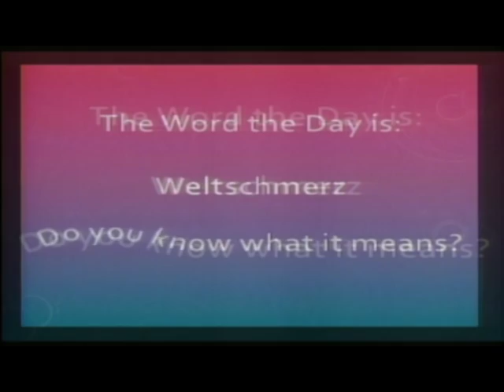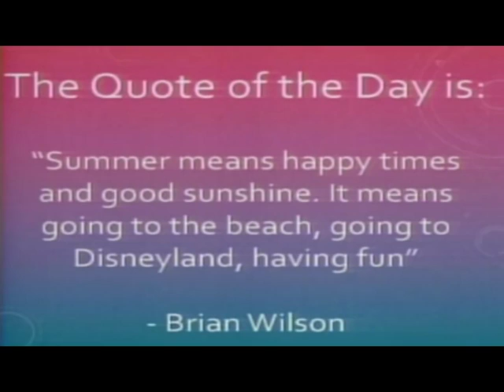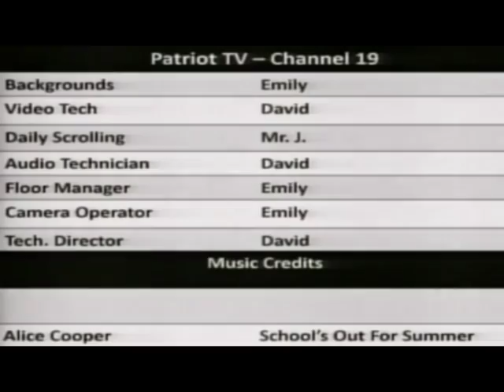Patriot TV News- Friday, June 10, 2016